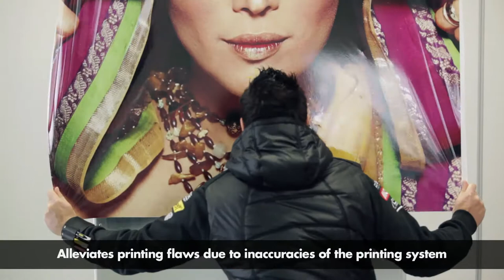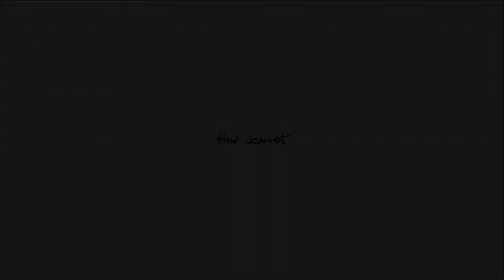SKINTAC HX190WG2 - Printable Compound Special for Full Wraps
Thibault Veuillet, Application Division Manager at HEXIS, introduces a new printable high performance compound complex specially engineered for full wrap applications: SKINTAC HX190WG2

Printability
- Compatible with all printing systems
- Optimised ink coverage
- Alleviates printing flaws due to inaccuracies of the printing system
Handling during installation
- Multilayered film. Whatever the ink quantity, the tack experienced during the installation remains unchanged.
- Due to its composition, the film reduces the risks linked to the quality of the installation.
Bettre handling
- Laminated with the PC190G2 cast laminate the compound has the ideal thickness.